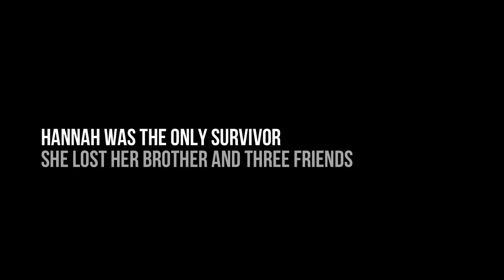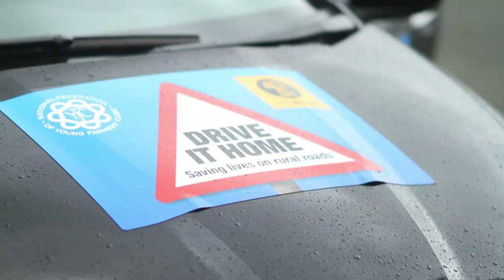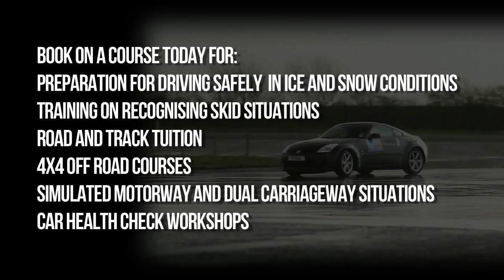Young Farmers Drive it Home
This video was filmed at the Prodrive Centre in Kenilworth at the launch of the National Federation of Young Farmers' Clubs Drive it Home campaign, supported by leading rural insurer NFU Mutual. The campaign is aimed at saving lives on rural roads through road safety education, training and by raising awareness of the issues with our 25,000 members across England and Wales.

Harper Adams University have generously supported the production of this video.

The majority of NFYFC's members live and work in rural communities and statistics show that young drivers who live in rural areas are 37% more likely to have an injury collision than their urban counterparts.*

*Statistics from Road Safety Analysis 2012

There are 200 subsidised places on the taster programme at half price! £45 (RRP £90).

The National Federation of Young Farmers' Clubs is one of the largest rural youth organisations in the UK, representing 644 clubs and 25,000 members.